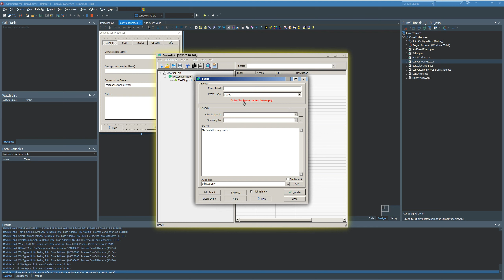Automatic "DL_" for infolink conversations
Working on service functions/procedures.